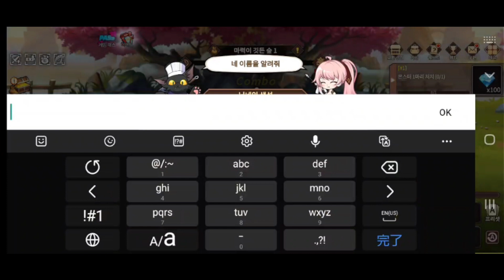【勇者とフライパン】韓国版序盤プレイ【용사와후라이팬】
PEOPLUG INC.より日本でもリリース予定の勇者とフライパンの韓国版のプレイ動画です🐣遊びやすい放置育成ゲーム🌟モンスターを倒して素材を集めてお料理してパワーアップ⏫猫シェフの料理はスロットになってて揃うと効果大🎁レシピ開発もあって放置だけじゃないコレクション要素な感じが良かったです✨